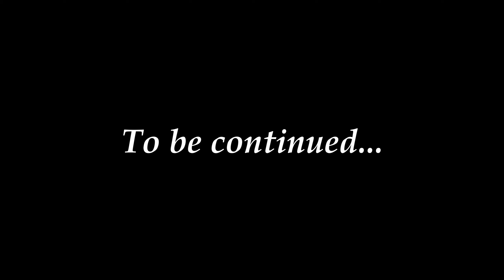Let's Play Cultist Simulator Ep. 33: A New HQ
Now I am among the books